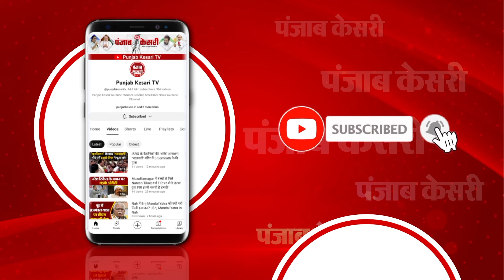बागमती नदी के जलस्तर में हुई कमी, लोगों को मिली थोड़ी राहत पर समस्याएं बरकरार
Muzaffarpur: बाढ़ प्रभावित एक ग्रामीण ने अपनी पीड़ा व्यक्त करते हुए कहा, "हम पानी में खाना बना रहे हैं, बच्चे भूखे मर रहे हैं, हमारे घर में पानी भरा हुआ है, हमें सांपों का डर सता रहा है, लेकिन हमारे पास कोई विकल्प नहीं है... प्रशासन की ओर से कोई भी यहां नहीं आया है...